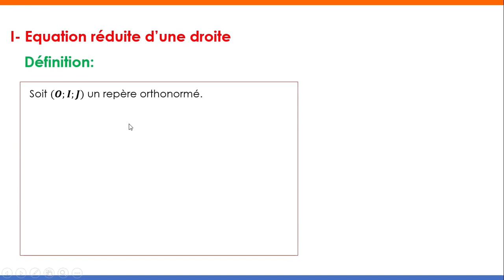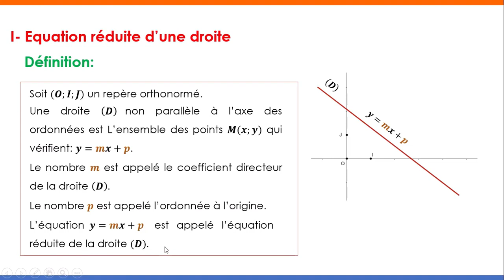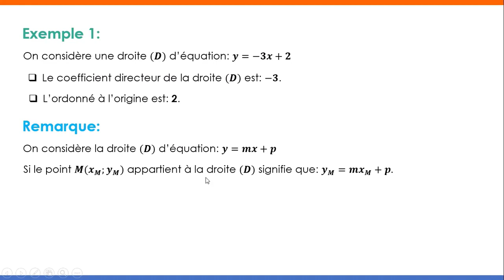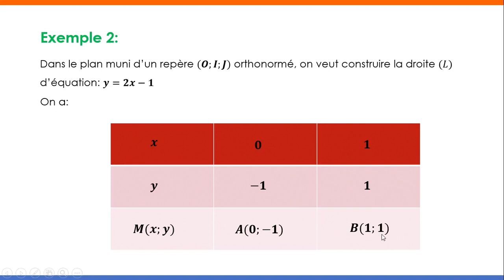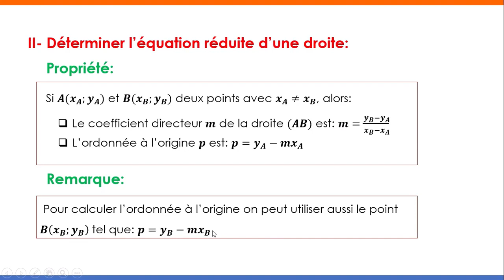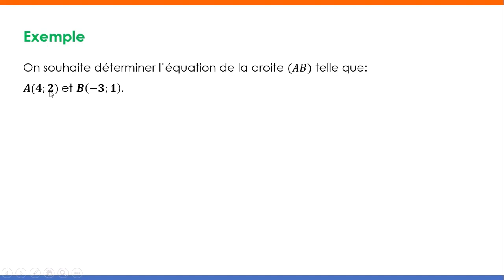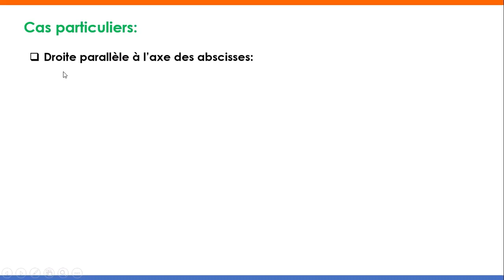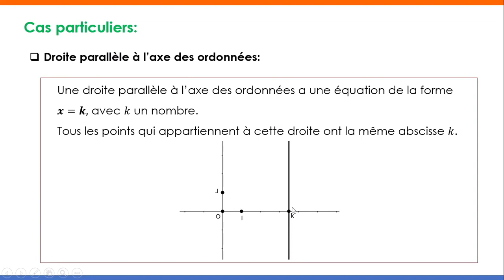Équation d'une droite 3 année du collège